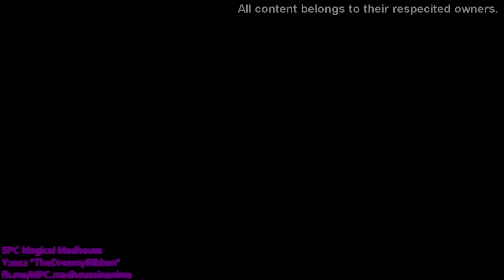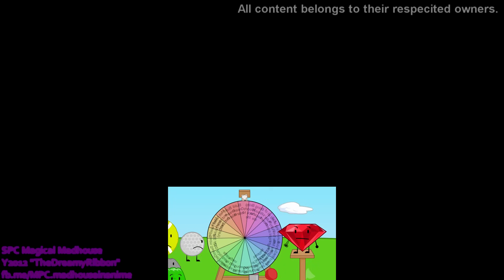BFDI - The Other Two Contestants Scream to a Sparta Gateway Remix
reup

base (half-released) by TheJario943

RD1 vs DanDaManStudios1